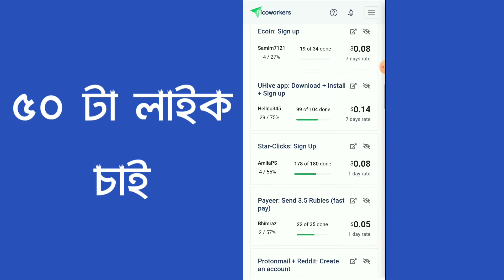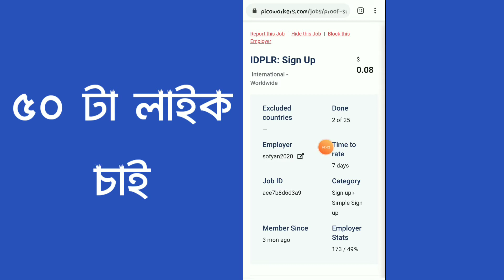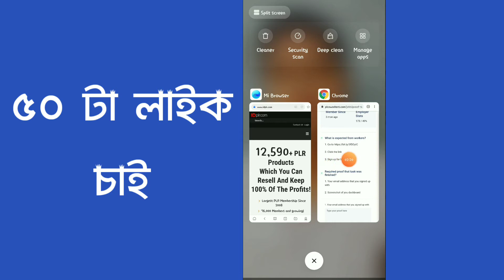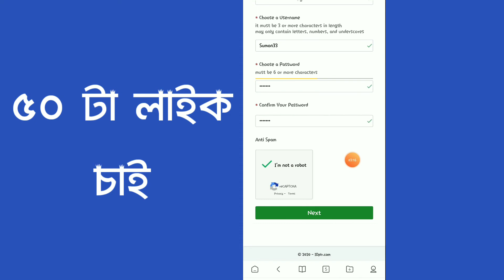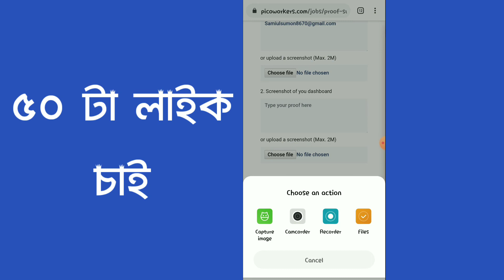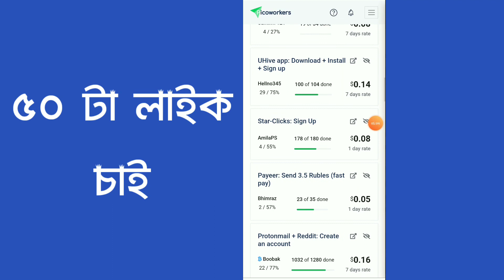How To Earn Money From Picoworkers 2020 [Bangla Tutorial] । Make Money From Picoworkers part7// 2020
এই সাইড থেকে সবাই পেমেন্ট পাবেন গ্যারান্টি দিলাম